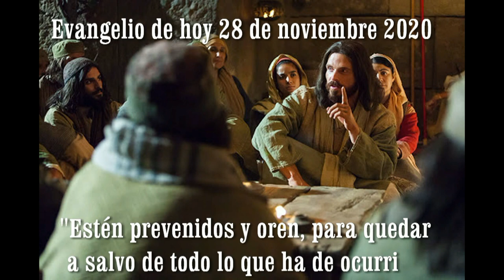EVANGELIO DE HOY 28 de noviembre 2020 1hg